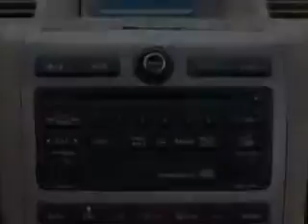Nissan Murano, Edison Nissan- Edison, NJ 08817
Nissan Murano, Edison Nissan check out this Glacier Pearl 2007 Nissan Murano, equipped with a 6 Cyl. engine and an automatic transmission with only 71,683 miles. enjoy an impressive 23 miles to the gallon on this great SUV with features like 4 way power driver seat, Tire Pressure Monitoring System, on steering wheel audio and cruise controls, rear spoiler, privacy glass, 4 wheel drive, steering wheel audio controls, all wheel drive, tow hooks, and much more. Enjoy the drive and have peace of mind in this 2007 Nissan Murano. see us at Edison Nissan today!

miles- 71,683

vin- JN8AZ08W47W657835

Edison Nissan

401 Route 1 South